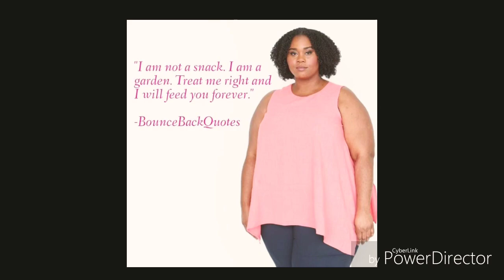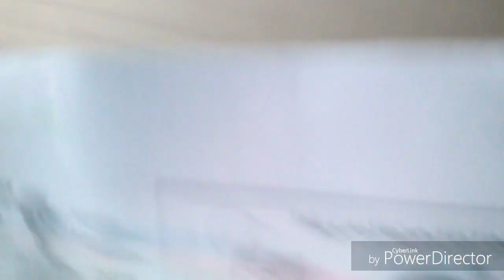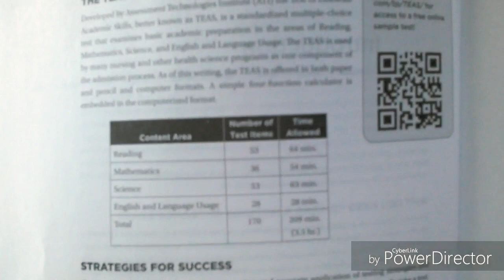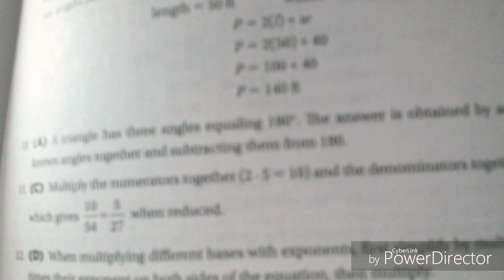Nursing How to Get A 90% and above on the ATI Teas exam!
I wanted to share some helpful tips and tricks I used to get a 90 on the ATI Teas exam on the first try.

MY BOOKS:

ATI Teas & HESI A2 Study Guides

FAQs
Age: 31
Height: 5'9
Location: Austin, Tx
Program: ADN